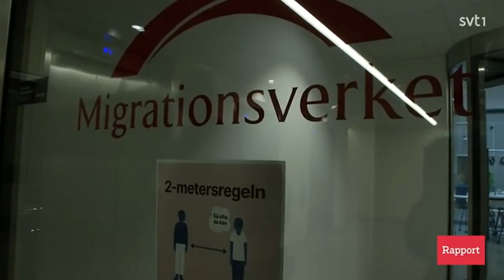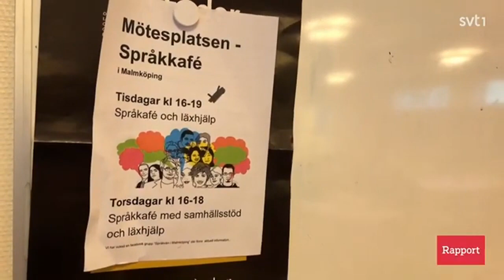160 000 sökte asyl i Sverige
160 000 sökte asyl i Sverige